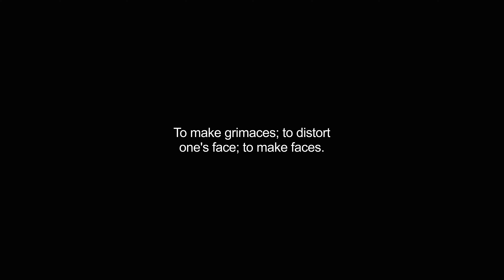grimaced video Dictionary meaning and pronunciation